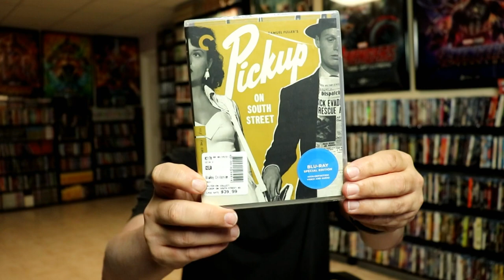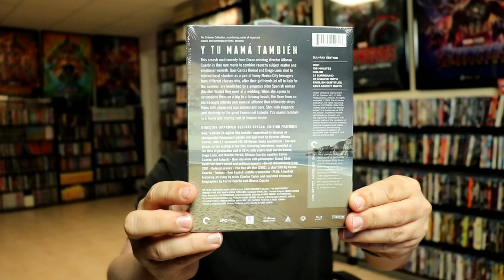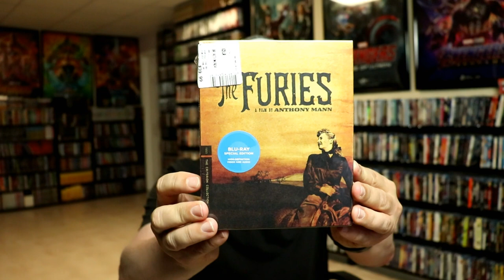Barnes and Noble 50% Off Criterion Collection Haul - 11 Titles Purchased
Check out the items that I purchased from the Barnes & Noble 50% off Criterion Collection sale!

Purchase these titles for your collection

These are the bags I use to protect my Steelbooks and Slipcovers: